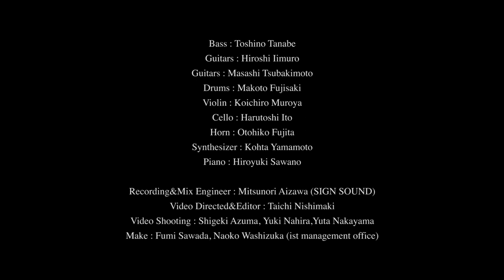Hiroyuki Sawano / Project【emU】 “Attack on Titan” suite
Project【emU】とは、澤野弘之によるサウンドトラックリバイバルプロジェクト。
今回は、自身が音楽を担当したTVアニメ「進撃の巨人」サウンドトラックを組曲にし、ボーカリスト・ミュージシャンを迎えレコーディング、そしてスタジオで撮影した映像を公開。

Project【emU】is the soundtrack revival project by Hiroyuki Sawano.
In this time, he has arranged a suite of music for the soundtrack of the TV animation “Attack on Titan” which is the work he composed.
Watch the video recorded and filmed in the studio with vocalists and musicians.

“Attack on Titan” suite

「ətˈæk 0N tάɪtn ‹WMId›」
Vocal : Eliana
Lyrics : Rie
「Before Lights Out」
Vocal : Laco(EOW)
Lyrics : Benjamin&mpi
「K2-」
「T:T」
Vocal : Gemie
Lyrics : Rie
「cóunter・attàck-mˈænkάɪnd」
「Apple Seed」
Vocal : mpi&Laco(EOW)
Lyrics : Benjamin&mpi

All Music by Hiroyuki Sawano

Bass : Toshino Tanabe
Guitars : Hiroshi Iimuro
Guitars : Masashi Tsubakimoto
Drums : Makoto Fujisaki
Violin : Koichiro Muroya
Cello : Harutoshi Ito
Horn : Otohiko Fujita
Synthesizer : Kohta Yamamoto
Piano : Hiroyuki Sawano

Recording&Mix Engineer : Mitsunori Aizawa (SIGN SOUND)
Video Directed&Editor : Taichi Nishimaki
Video Shooting : Shigeki Azuma, Yuki Nahira, Yuta Nakayama
Make : Fumi Sawada, Naoko Washizuka (ist management office)

sasageyo
attack on titan season 3 ending
reiner
 reiner transformation
red swan
attack on titan remix
attack on titan review
reiner and bertholdt
rod reiss
rage
attack on titan reaction episode 1
queen historia
queen historia ost
quadrupedal titan
attack on titan piano
attack on titan power levels
attack on titan ps4
attack on titan piano cover
attack on titan pewdiepie
petra death
attack on titan pc game
attack on titan piano ost
attack on titan piano tutorial
parody song